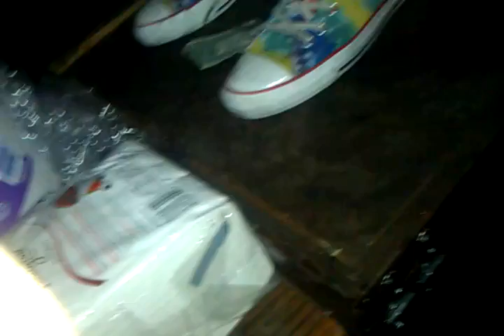LocalsOnly party with benrobey and harukasalt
Localsonly Tuesday weekly with harukasalt and ben robey.

Minutes of last weeks party with. Spottings of chippy (whitegurl mob ) edwin delarosa pro bmx (skavenger ) and hoder pro bmx (skavenger)